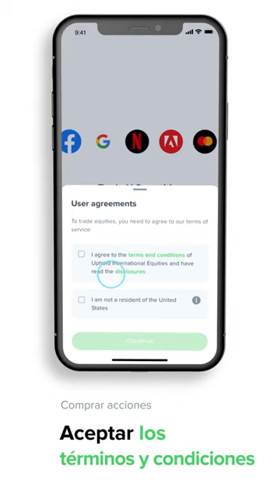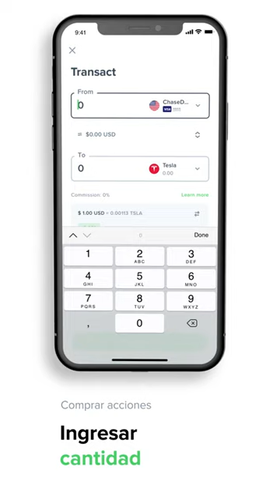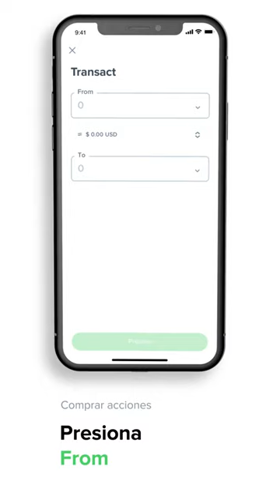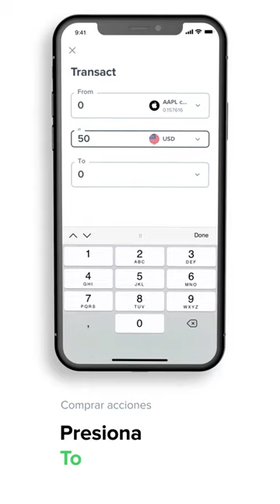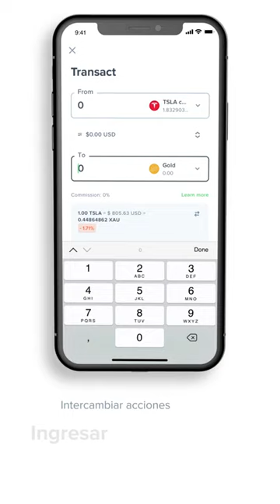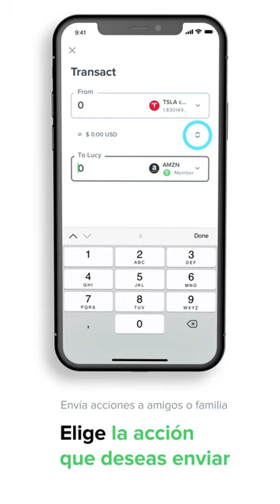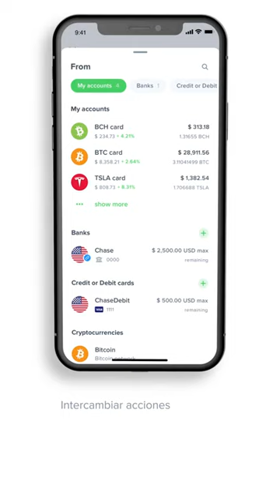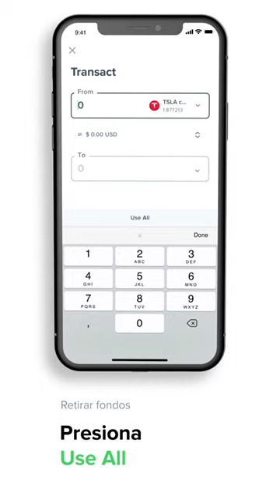Uphold: Comprar Acciones Americanas Desde Latinoamérica a partir de 1$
Puedes invertir tan solo $1 en populares acciones americanas como Amazon, Tesla, Walmart y más, con trading sin comisiones. El servicio de acciones fraccionarias de Uphold está ayudando a democratizar las inversiones al hacer que las acciones estadounidenses sean accesibles para prácticamente cualquier persona. Para ver más